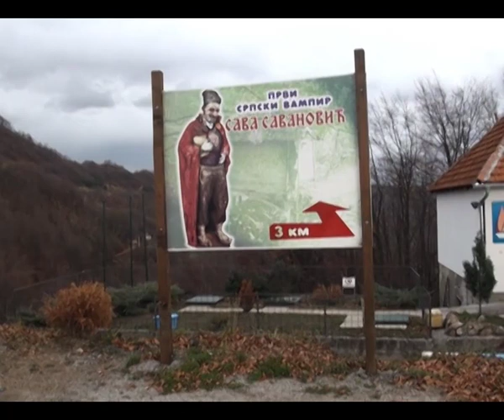Misterija vodenice Save Savanovica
Nedeljnik Novi magazin u novom broju donosi vam priču o misteriji vodenice prvog srpskog vampira Save Savanovića.